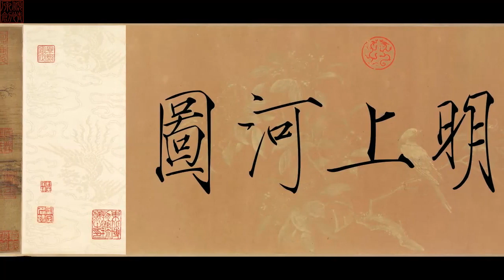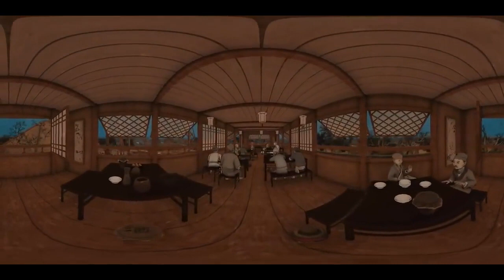藝苑掇英 清明上河圖 2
张择端（1085年—1145年），北宋画家。字正道，汉族，琅邪东武（今山东诸城）人。宣和年间任翰林待诏，擅画楼观、屋宇、林木、人物。所作风俗画市肆、桥梁、街道、城郭刻画细致，界画精确，豆人寸马，形象如生。存世作品有《清明上河图》等。
现藏于北京故宫博物院
24.8cmx528cm
绢本 设色
《清明上河图》描绘的是清明时节北宋都城汴京（今河南开封）东角子门内外和汴河两岸的繁华热闹景象。全画可分为三段：首段写市郊景色，茅檐低伏，阡陌纵横，其间人物往来。中段以“上土桥”为中心，另画汴河及两岸风光。中间那座规模宏敞、状如飞虹的木结构桥梁，概称“虹桥”，正名“上土桥”，为水陆交通的汇合点。桥上车马来往如梭，商贩密集，行人熙攘。桥下一艘漕船正放倒桅杆欲穿过桥孔，艄工们的紧张工作吸引了许多群众围观。
后段描写的是市区街道，城内商店鳞次栉比，大店门首还扎结着彩楼欢门，小店铺只是一个敞棚。此外还有公廨寺观等。街上行人摩肩接踵，车马轿驼络绎不绝。行人中有绅士、官吏、仆役、贩夫、走卒、车轿夫、作坊工人、说书艺人、理发匠、医生、看相算命者、贵家妇女、行脚僧人、顽皮儿童，甚至还有乞丐。他们的身份不同，衣冠各异，同在街上，而忙闲不一，苦乐不均。城中交通运载工具，有轿子、驼队、牛、马、驴车、人力车等。
车辆有串车、太平车、平头车等诸种，再现了汴京城街市的繁荣景象。高大的城门楼名东角子门，位于汴京内城东南。
此画用笔兼工带写，设色淡雅，不同一般的界画，即所谓“别成家数”。构图采用鸟瞰式全景法，真实而又集中概括地描绘了当时汴京东南城角这一典型的区域。作者用传统的手卷形式，采取“散点透视法”组织画面。画面长而不冗，繁而不乱，严密紧凑，如一气呵成。画中所摄取的景物，大至寂静的原野，浩瀚的河流，高耸的城郭；小到舟车里的人物，摊贩上的陈设货物，市招上的文字，丝毫不失。在多达500余人物的画面中，穿插着各种情节，组织得有条不紊，同时又具有情趣。
【作者】張擇端
張擇端（1085年—1145年），北宋畫家。字正道，漢族，琅邪東武（今山東諸城）人。宣和年間任翰林待詔，擅畫樓觀、屋宇、林木、人物。所作風俗畫市肆、橋樑、街道、城郭刻畫細緻，界畫精確，豆人寸馬，形像如生。存世作品有《清明上河圖》等。
現藏於北京故宮博物院
《清明上河圖》描繪的是清明時節北宋都城汴京（今河南開封）東角子門內外和汴河兩岸的繁華熱鬧景象。全畫可分為三段：首段寫市郊景色，茅檐低伏，阡陌縱橫，其間人物往來。中段以“上土橋”為中心，另畫汴河及兩岸風光。中間那座規模宏敞、狀如飛虹的木結構橋樑，概稱“虹橋”，正名“上土橋”，為水陸交通的匯合點。橋上車馬來往如梭，商販密集，行人熙攘。橋下一艘漕船正放倒桅杆欲穿過橋孔，艄工們的緊張工作吸引了許多群眾圍觀。
後段描寫的是市區街道，城內商店鱗次櫛比，大店門首還紮結著彩樓歡門，小店鋪只是一個敞棚。此外還有公廨寺觀等。街上行人摩肩接踵，車馬轎駝絡繹不絕。行人中有紳士、官吏、僕役、販夫、走卒、車轎夫、作坊工人、說書藝人、理髮匠、醫生、看相算命者、貴家婦女、行腳僧人、頑皮兒童，甚至還有乞丐。他們的身份不同，衣冠各異，同在街上，而忙閒不一，苦樂不均。城中交通運載工具，有轎子、駝隊、牛、馬、驢車、人力車等。
車輛有串車、太平車、平頭車等諸種，再現了汴京城街市的繁榮景象。高大的城門樓名東角子門，位於汴京內城東南。
此畫用筆兼工帶寫，設色淡雅，不同一般的界畫，即所謂“別成家數”。構圖採用鳥瞰式全景法，真實而又集中概括地描繪了當時汴京東南城角這一典型的區域。作者用傳統的手捲形式，採取“散點透視法”組織畫面。畫面長而不冗，繁而不亂，嚴密緊湊，如一氣呵成。畫中所攝取的景物，大至寂靜的原野，浩瀚的河流，高聳的城郭；小到舟車裡的人物，攤販上的陳設貨物，市招上的文字，絲毫不失。在多達500餘人物的畫面中，穿插著各種情節，組織得有條不紊，同時又具有情趣。